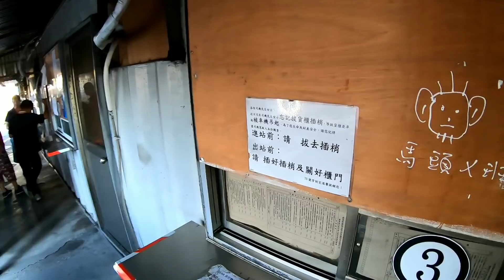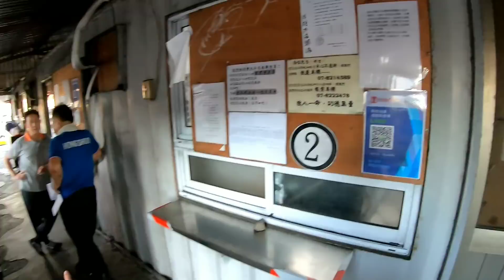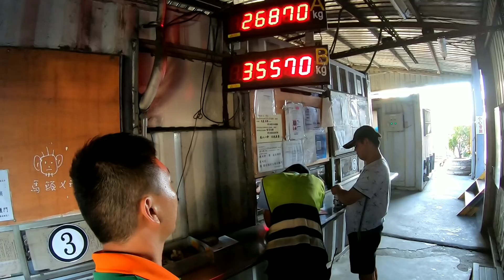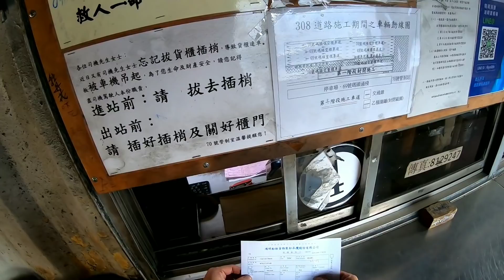『J Y』高雄第三五貨櫃中心陽明70碼頭交出口重櫃流程